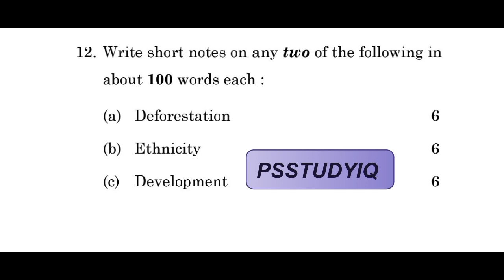IGNOU ESO 12, ( BDP) SOCIOLOGY JUNE 2022, PREVIOUS YEAR QUESTION PAPER